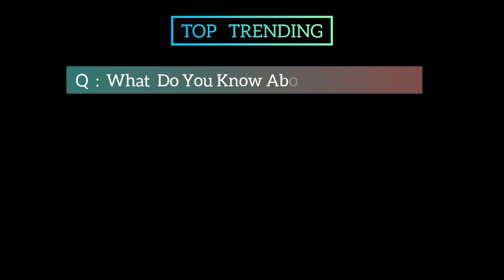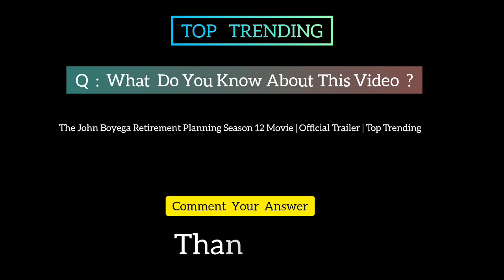The John Boyega Retirement Planning Season 12 Movie | Official Trailer | Top Trending